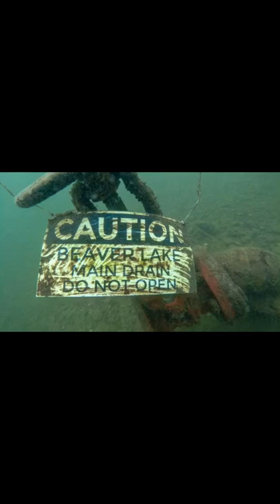Beaver lake Arkansas Scuba Dive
-July 2nd dive. Surface temp 85F
Thermocline  22 ft  75F
33ft. 65F
55ft it was in the 50s
Visibility was 4-10 ft